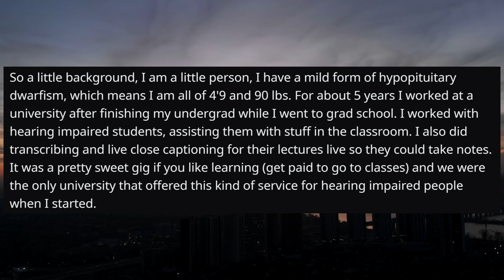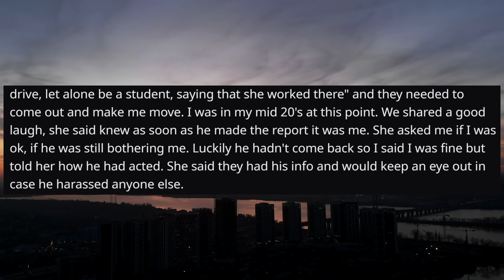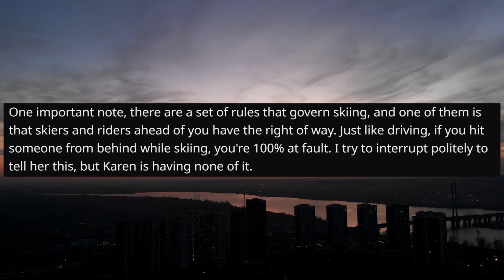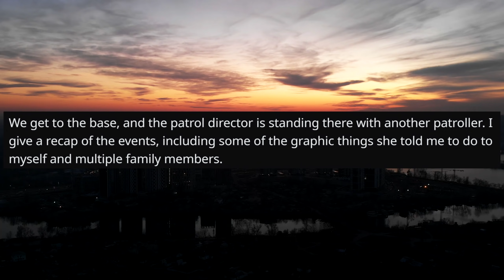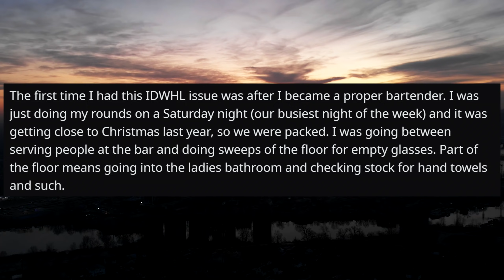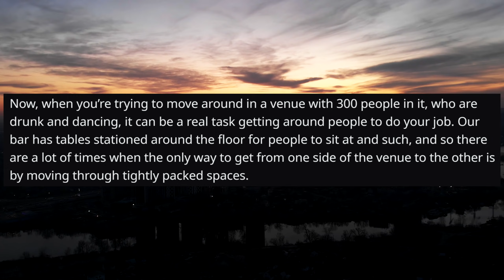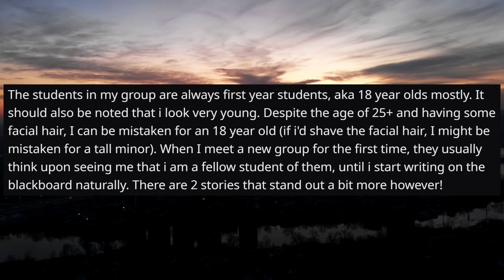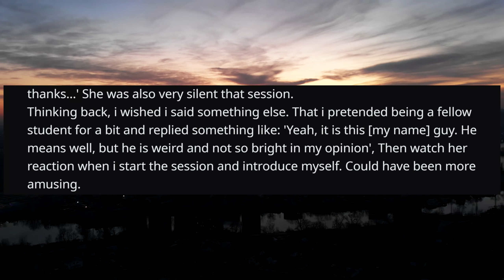r/IDOWorkHereLady - Yes, I Do Work Here!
Welcome to r slash I DO Work Here Lady! Where we share stories about employees that are mistaken for customers.

And today’s stories are from subreddit  r/IDOWorkHereLady:

1) Yes, I am old enough to drive, and yes I work here.

2) I do work here, and your vacation is over.

3) You’d think this’d happen more often

4) Yes, I know which teacher assistant

Thank for the watching guys! I will be making many readings of the best stories in the future. If you have your own stories, please send them to me!

These stories are transformative dramatized retellings based on original stories shared by anonymous individuals from various Reddit.com subreddits and the subreddit r/IDOWorkHereLady and do not relate to any known individual by r/Start or any associate of r/Start.